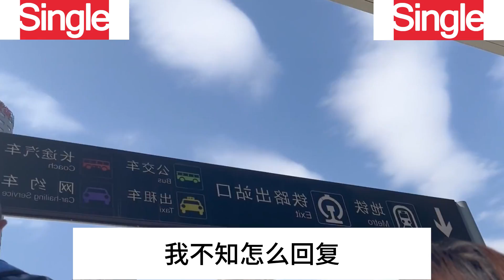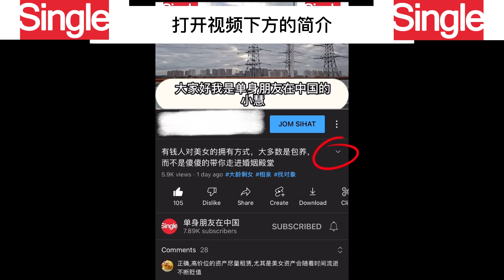熟女如何看待，老牛吃嫩草，3位女士的真实感受